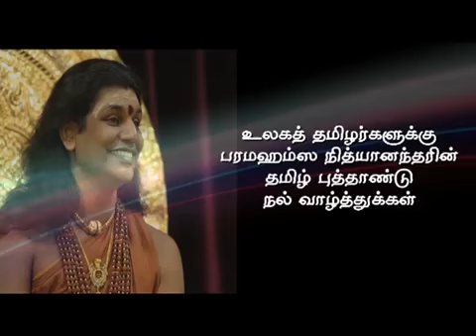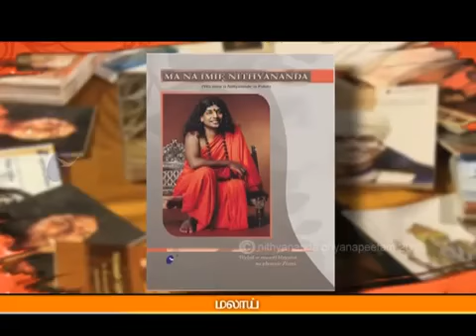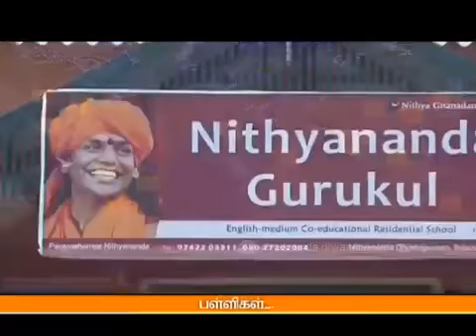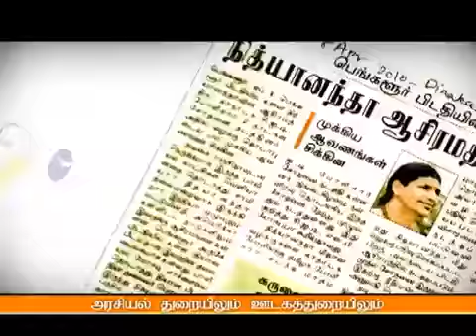Tamil New year wishes by Paramahamsa Nithyananda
14 th April 2013